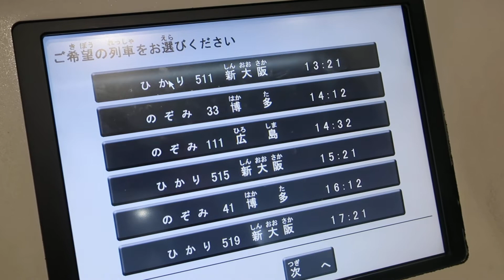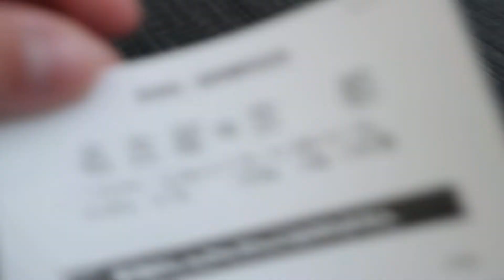JR東海 リニア・鉄道館で切符を発券・新幹線自動改札機を通る様子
【運営サイトの紹介】
　駅ラブ　～全国の鉄道駅紹介サイト